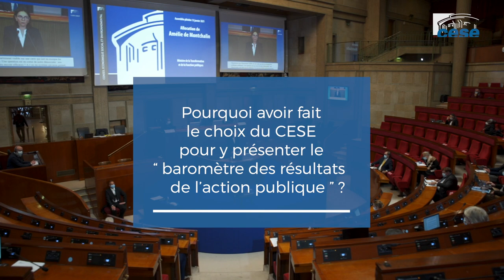Amélie de Montchalin (fonction publique) - cese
Amélie de Montchalin, ministre de la Transformation et de la Fonction publiques, présentation du baromètre des résultats de l’action publique est venue présenter le "baromètre des résultats de l'action publique" au CESE.